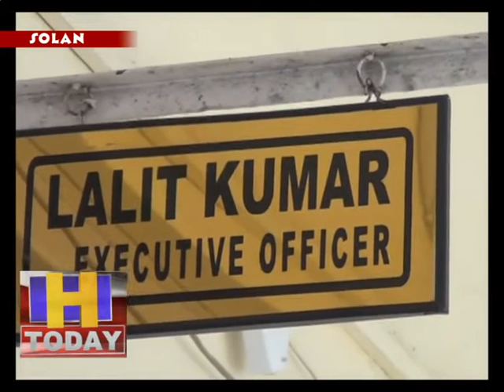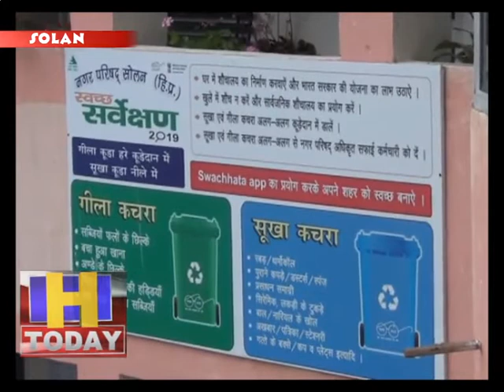24 april 07 मास्क पहनना बेहद जरूरी है ताकि मास्क से संक्रमन न फ़ैल सके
घर पर रह कर ही केवल कोरोना संक्रमन से बचा जा सकता है और अगर किसी ख़ास उदेश्य को लेकर हमें घर से बाहर निकलना पड़ता है तो मास्क पहनना बेहद जरूरी है  यही मास्क घर से बाहर हमारी रक्षा करता है  देश के प्रधान मंत्री और हमारे मुख्य मंत्री जय राम ठाकुर भी रोज़ हमें मास्क पहनने के लिए आग्रह कर रहे है | जिसके चलते प्रदेश का प्रत्येक नागरिक मास्क पहन रहा है | लेकिन इस के साथ साथ एक और एहतियात रखने की आवश्यकता है कि जो मास्क हमे सुरक्षा प्रदान कर रहा है उसको  उपयोग में लाने बाद   उसे डिस्पोज़ भी उतनी ही जागरूकता के साथ किया जाना चाहिए ताकि मास्क से संक्रमन न फ़ैल सके |